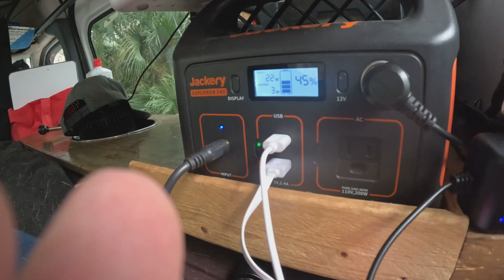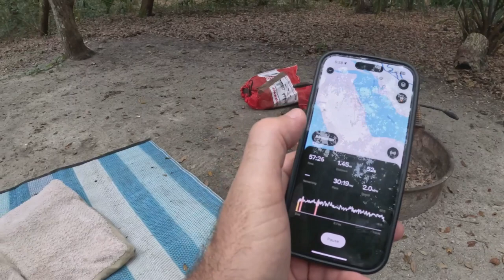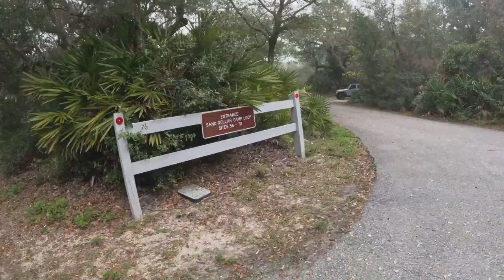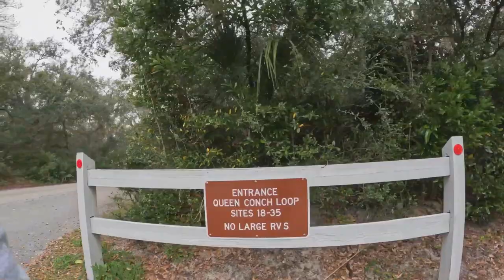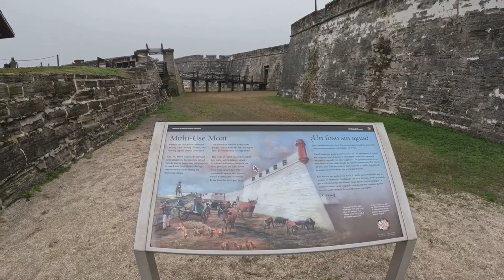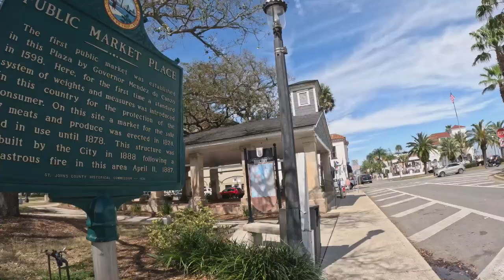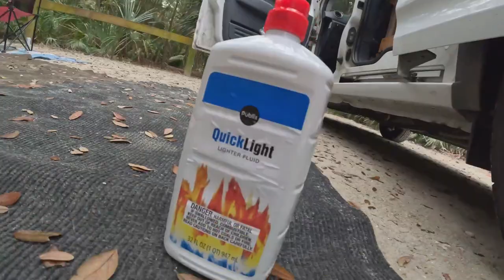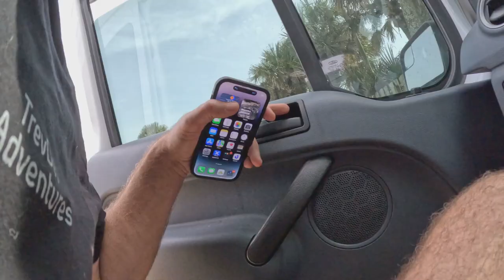Anastasia State Park St Augustine Florida | Full Series & Episodes Van Camping AFT 2024🔥🆙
Lets sit down and watch this whole series at Anastasia Park And Campground.

Augustine is a city on the northeast coast of Florida. It lays claim to being the oldest city in the U.S., and is known for its Spanish colonial architecture as well as Atlantic Ocean beaches like sandy St. Augustine Beach and tranquil Crescent Beach. Anastasia State Park is a protected wildlife sanctuary. The Castillo de San Marcos is a 17th-century Spanish stone fortress with views of the St. Augustine Inlet. ― Google
Founded: September 1565

Anastasia State Park
State park in St. Johns County, Florida

Service options: Picnic tables available · Playground swings available · Has barbecue grill
Anastasia State Park is a 1,600-acre state park in Florida, United States. Its location is on a peninsula on Anastasia Island across Matanzas Bay from downtown St. Augustine along the Atlantic coastal plain. Wikipedia
Hours:
Open ⋅ Closes 6 PM
Established: 1949
Area: 2.656 mi²
Management: Florida Department of Environmental Protection
Nearest city: St. Augustine, Florida

Shop @ Trevdevadventures.com